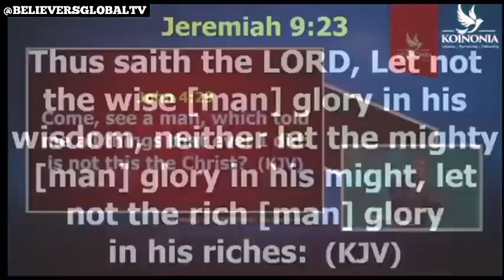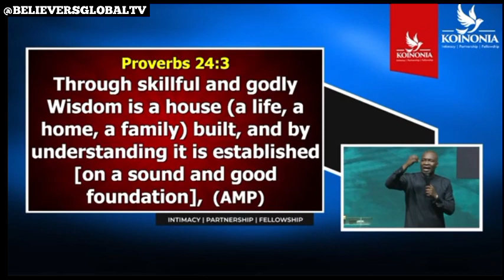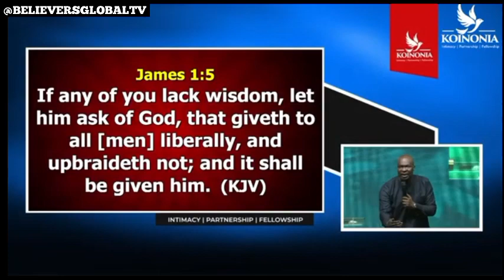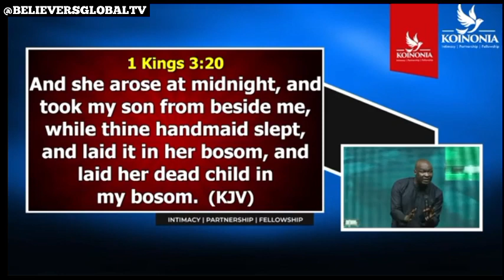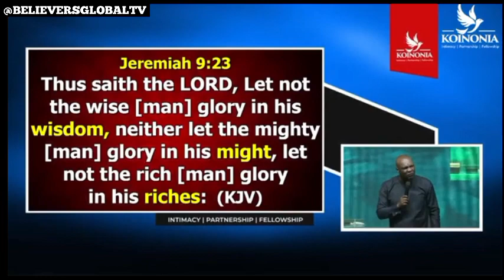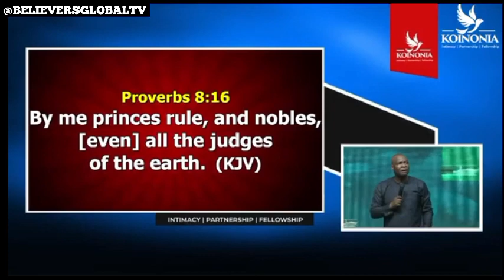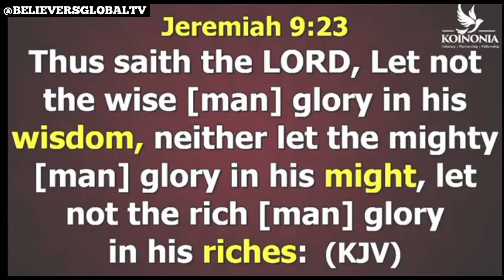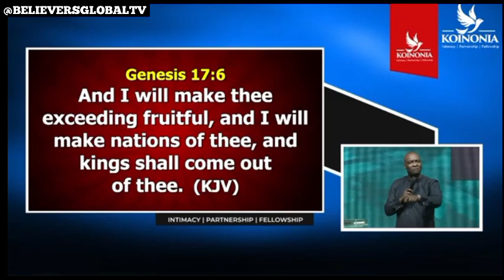HOW TO REVEAL THE GLORY OF GOD - APOSTLE JOSHUA SELMAN (DOXAZO APOSTLE JOSHUA SELMAN)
HOW TO REVEAL THE GLORY OF GOD - APOSTLE JOSHUA SELMAN

All contents on this channel are for the sole purpose of educating, informing and transforming  people for the betterment of Mankind and the glory of God.

REMEMBER, AFTER THIS LIFE WE WILL GIVE ACCOUNT OF OUR EXISTENCE AND WORKS HERE ON EARTH.

GIVE YOUR LIFE TO CHRIST TODAY BEFORE IT IS TOO LATE.

►Video original and produced exclusively by BELIEVERS GLOBAL TV
►  intro and outro by BELIEVERS GLOBAL TV

Some of the videos you need to watch on our YouTube channel today;

🔴𝗖𝗢𝗡𝗡𝗘𝗖𝗧 🔴

To easily get messages shared on this channel, search for these:
joshua selman
joshua selman message
koinonia global
koinonia abuja
Koinonia Sermons

► This video is original and produced exclusively by BELIEVERS GLOBAL TV

Thus:
1) This video is transformative in nature.
2)This video is used for teaching purposes.
3)This video has no negative impact on the original works (It would actually be positive for them).
4) Only bits and pieces were used to adequately pass this teaching across.